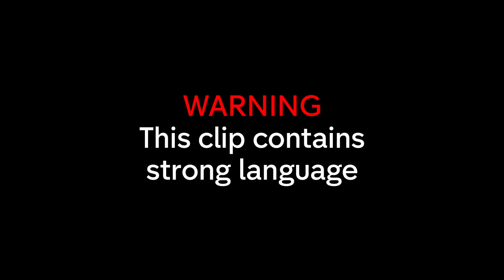CRINGIEST Dates with Love Island Stars Eyal Booker, Muggy Mike & Olivia Attwood! | Celebs Go Dating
Some dates just didn't go so well for Eyal Booker, Olivia Attwood and Muggy Mike...